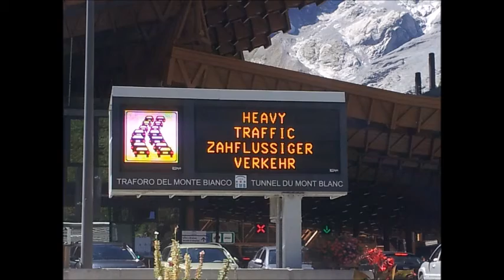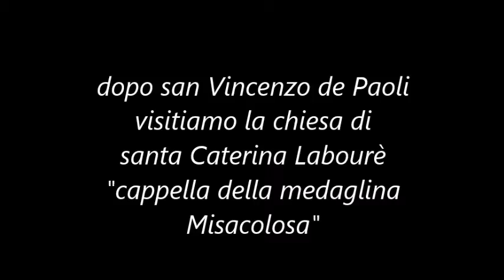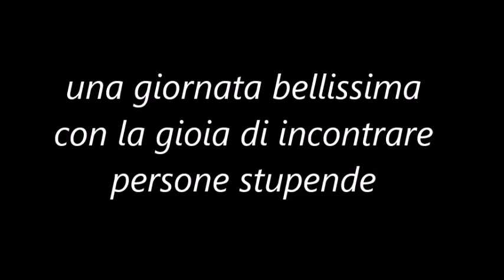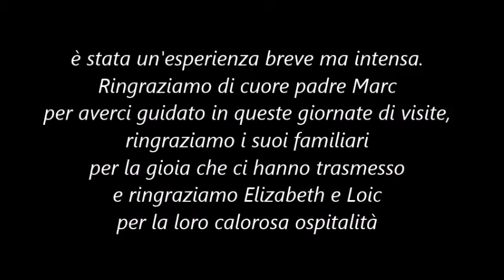Viaggio a Parigi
Era l'agosto del 2016 che Lello, Enzo ed Salvatore fanno una visita a padre Marc in Francia, visitando la splendida Parigi ma anche portando la testimonianza delle meraviglie che il Signore compie.
E' stat un'esperienza stupenda.